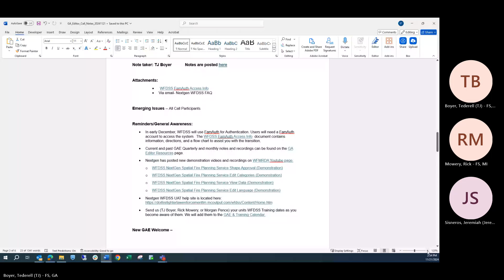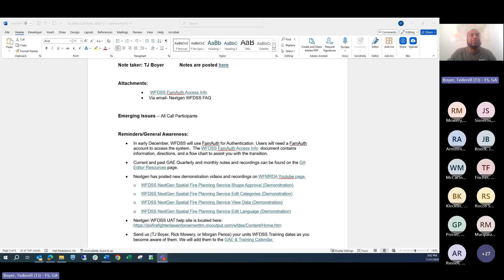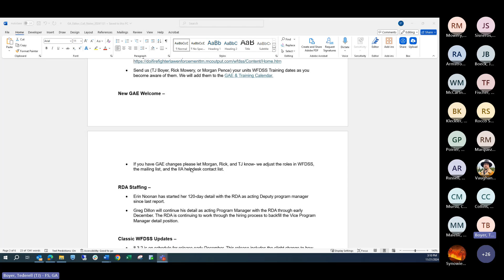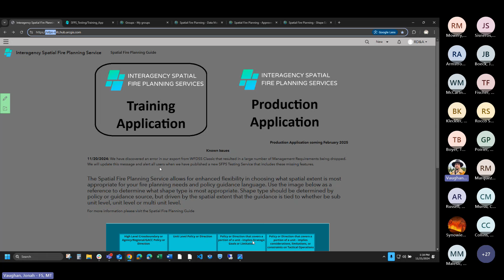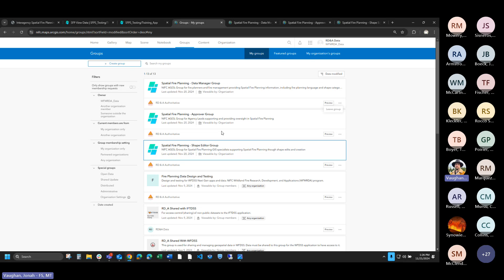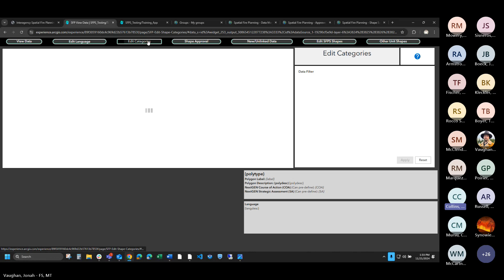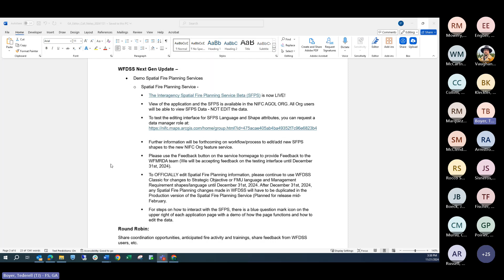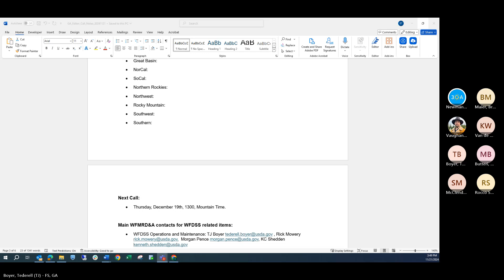GAE Monthly Call: November 21, 2024 (Recording)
GAE Monthly Call